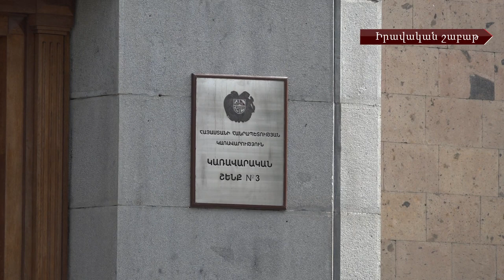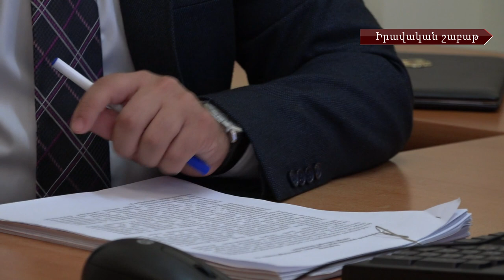Իրավական անդրադարձ պարտադիր առողջապահական ապահովագրությանն ու կամավորական աշխատանքը կարգավորող...